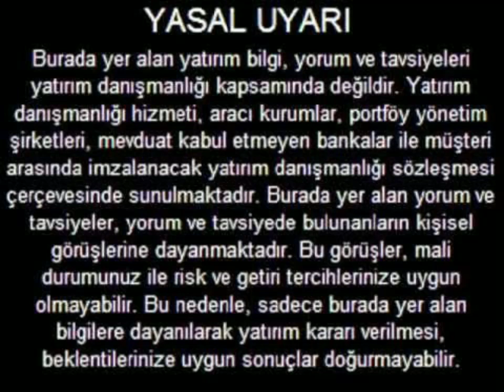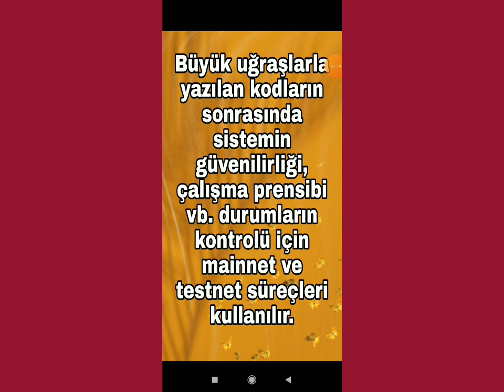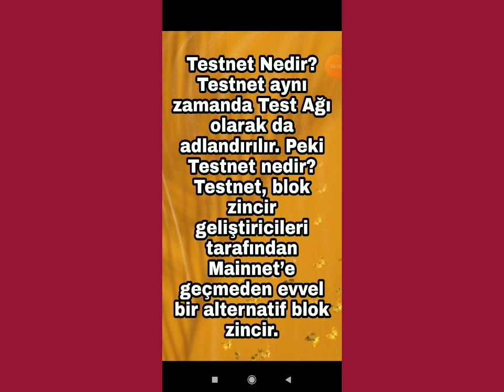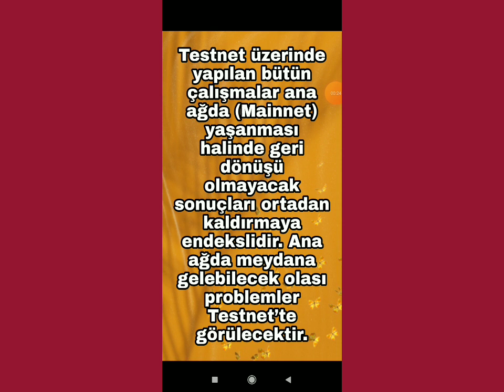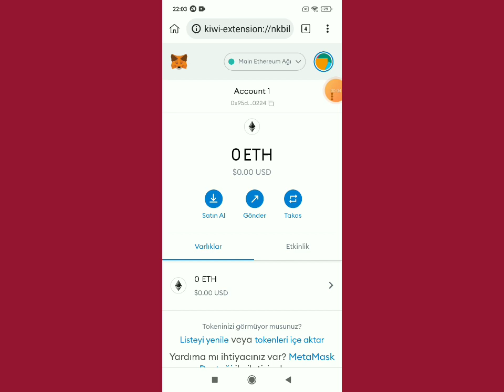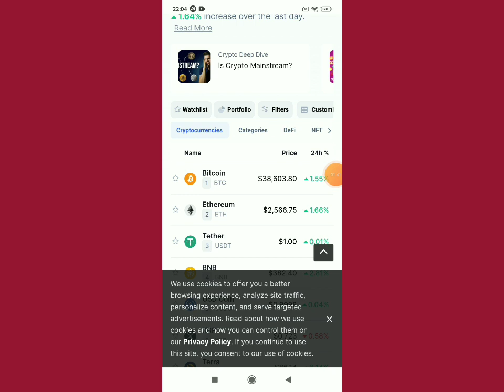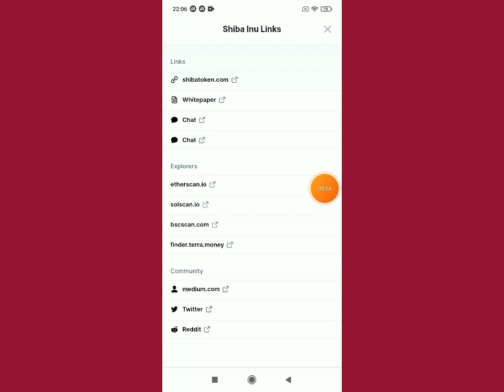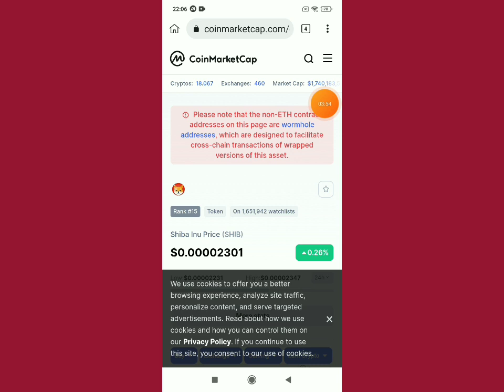TESTNET NEDİR? MAİNNET NEDİR?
Merhaba arkadaşlar Mainnet ve testnet nedir, ne anlama gelir, Mainnet denince ne anlamamız gerekiyor bunları anlattım iyi seyirler dilerim.

VİDEOLARI İZLEDİĞİNİZ İÇİN HEPİNİZE TEŞEKKÜRLER ♥♥♥♥♥♥♥♥♥♥♥♥♥♥♥♥♥♥♥♥ SLOGANIMIZ GEL ÖĞREN KAZAN KISACA G.Ö.K KAZANABİLMEK İÇİN ÖĞRENMEK GEREKİR. BİZİMLE BİRLİKTE KAZANMAYA HAZIR OLUN!